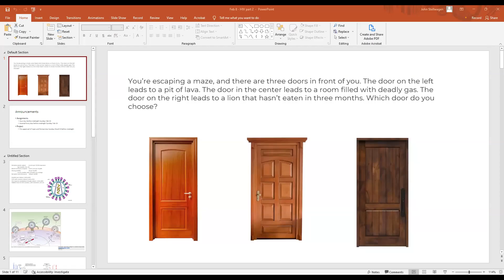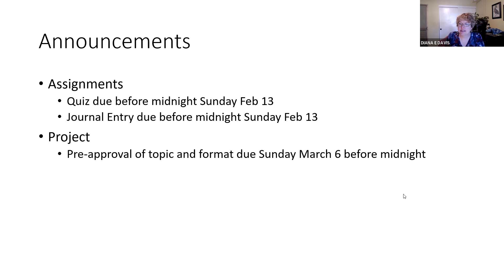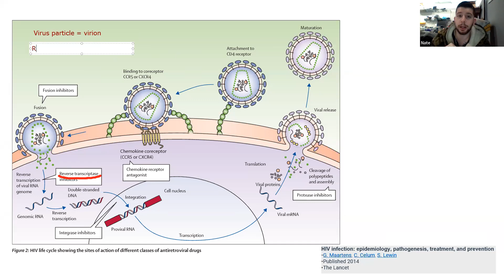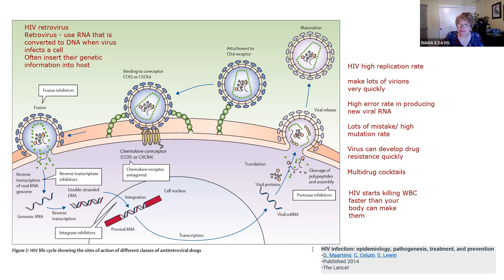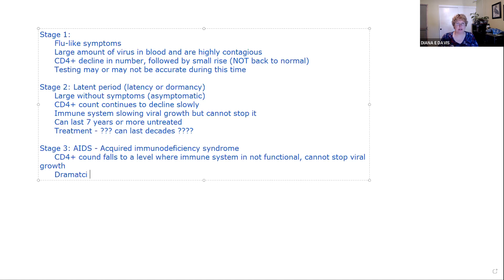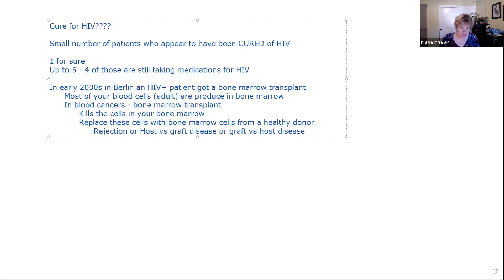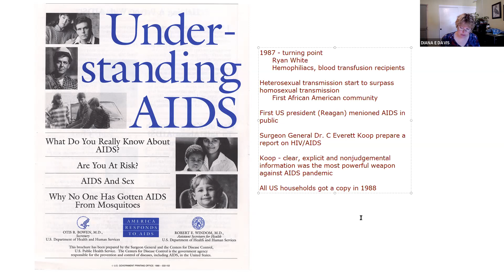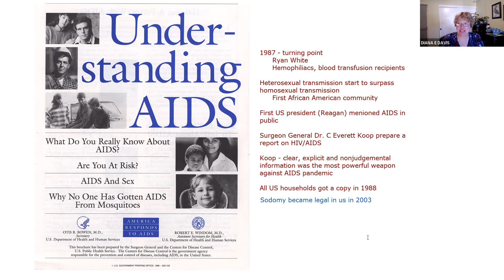Epidemics Feb 10